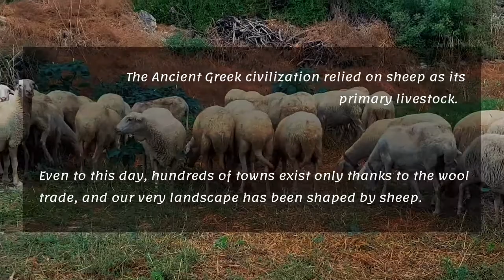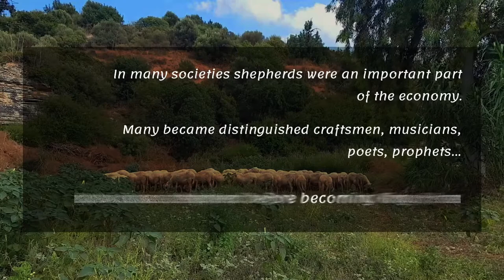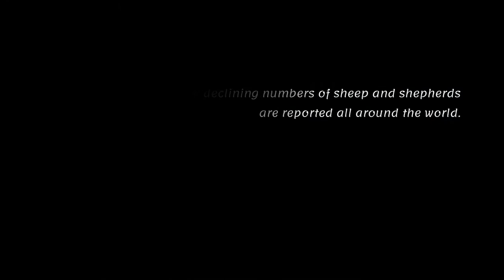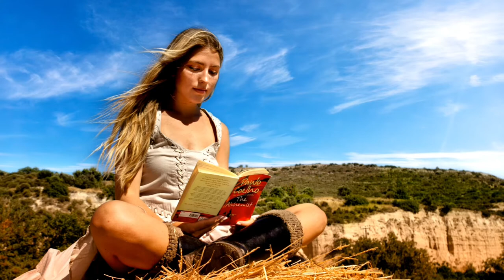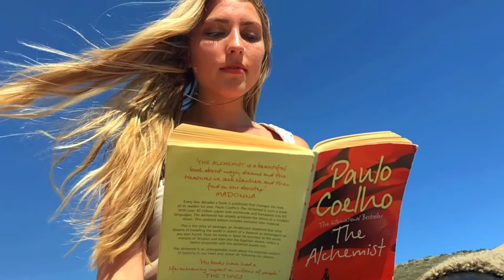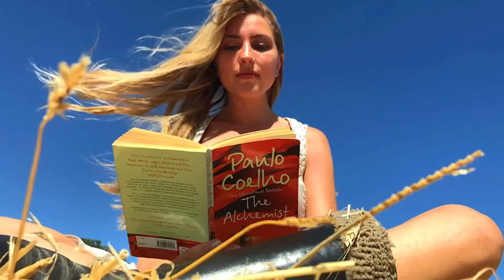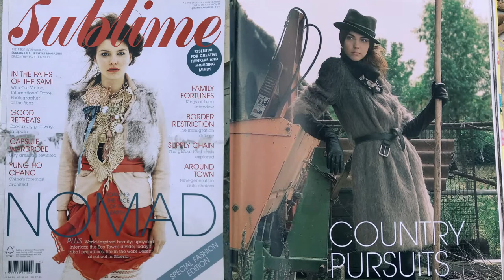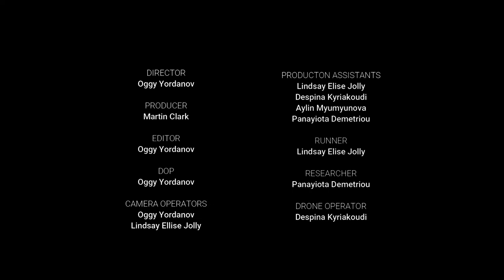SHEPHERD INSPIRED FASHION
A documentary film by Oggy Yordanov and Martin Clark
Filmed in Cyprus in 2020
Featuring students and teachers at Grampus Heritage, partner of Erasmus Plus, Cyprus.

All clothing is handmade using repurposed materials and sustainable garments.

The purpose of this film is to promote sustainability, traditional skills and customs that have been passed from generation to generation for centuries.

"Sticky Bumps" by Spinningmerkaba featuring Debbizo

"Nuit De Xardoise" by Martin Cee

With thanks to Kato Drys Community Council & President Nikos Vasiliou, Lefkara Municipality and the villages of Agios Theodoros & Παρσάτα, for their enthusiasm and support.